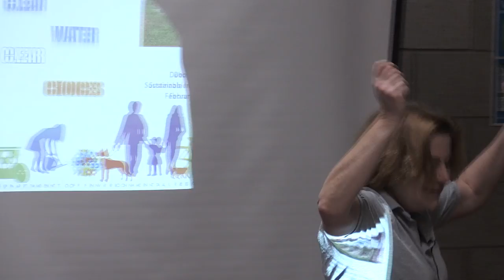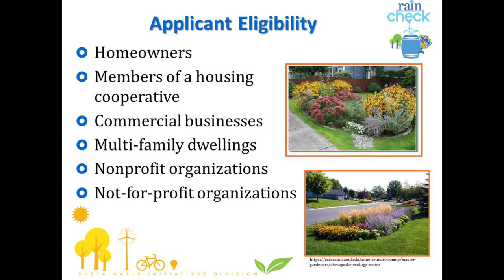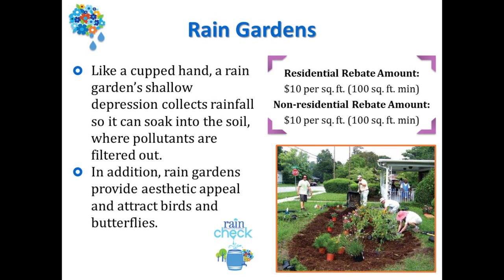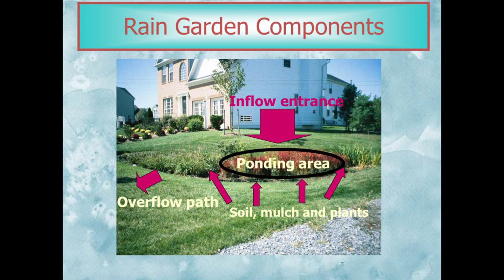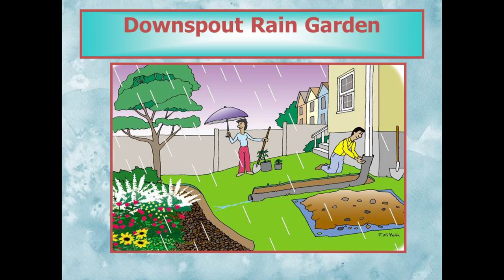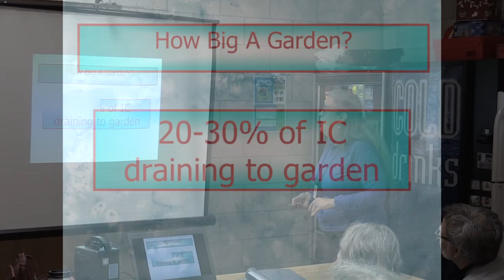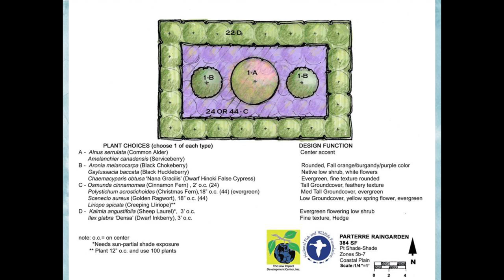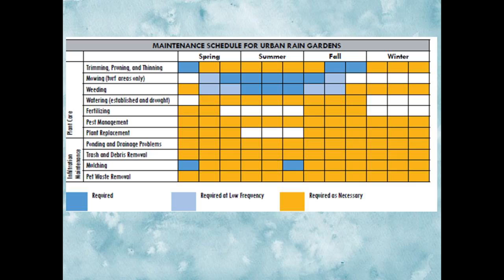Rain Garden Workshop